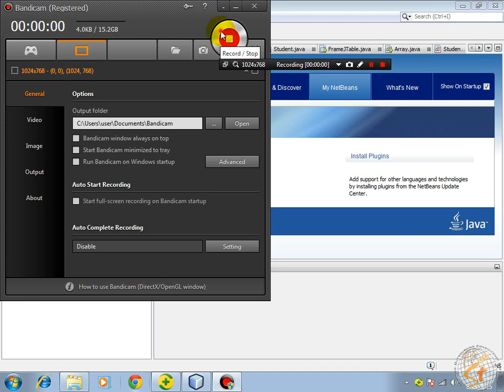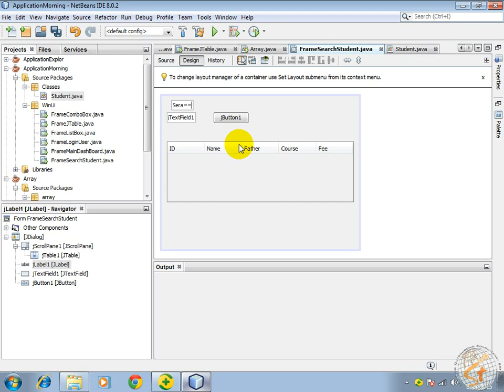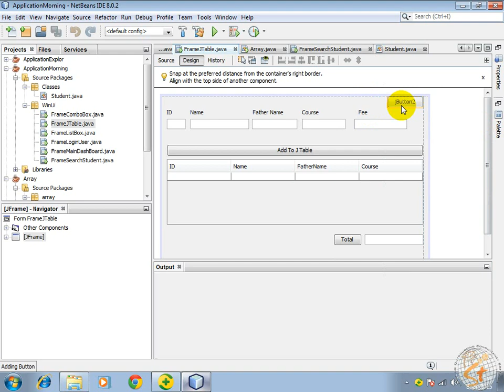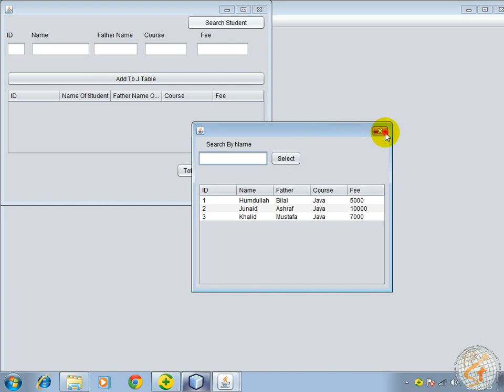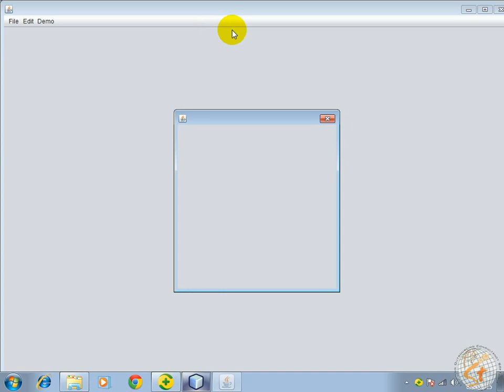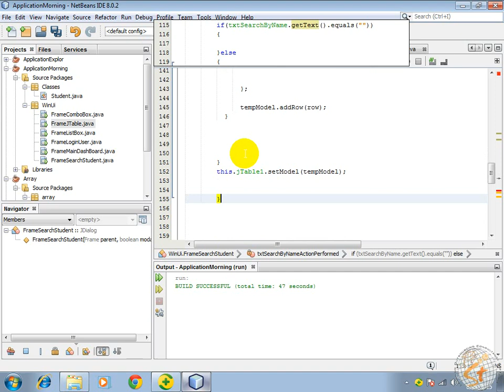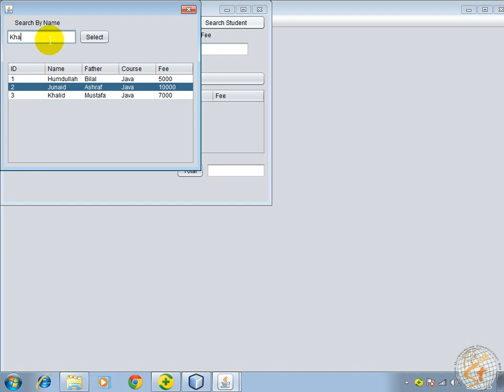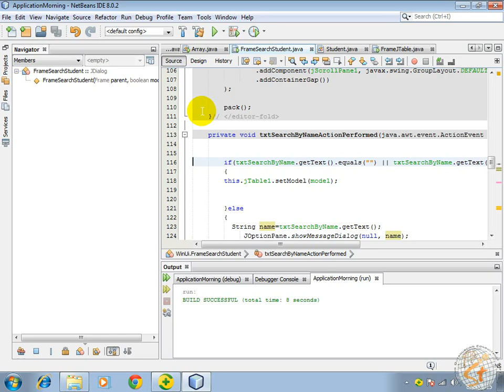006 - Java Programming - Filter/Search Using Java TextField - Urdu/Hindi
006 - Java Programming - Filter/Search Using Java TextField - Urdu/Hindi